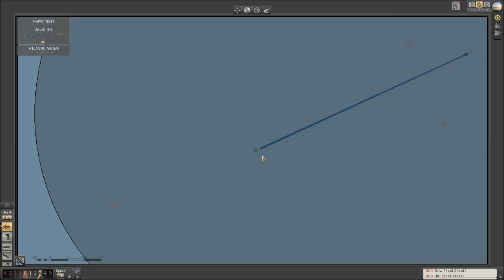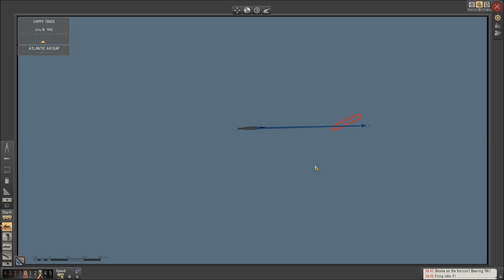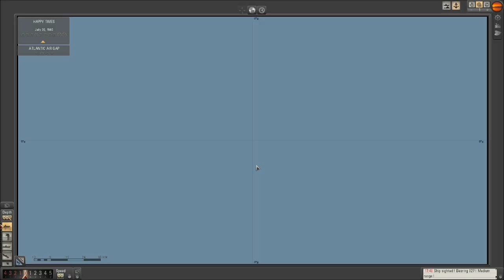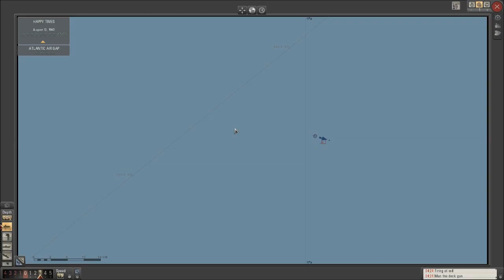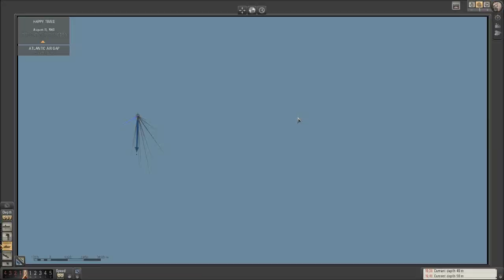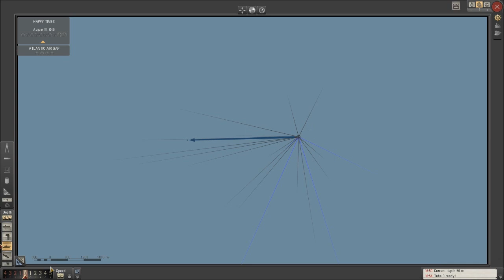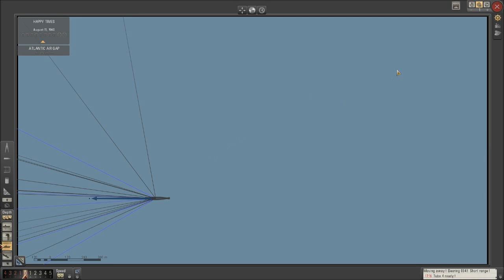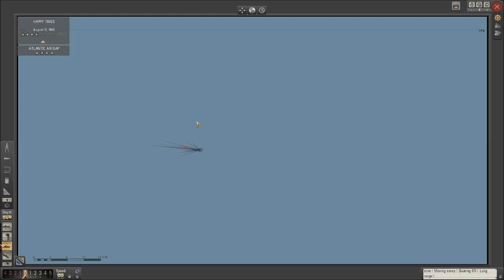Let's Play: Silent Hunter 5 Part 26 [Mission Complete]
Victory on the high seas, Babenberg style